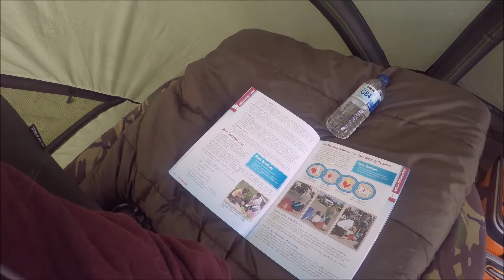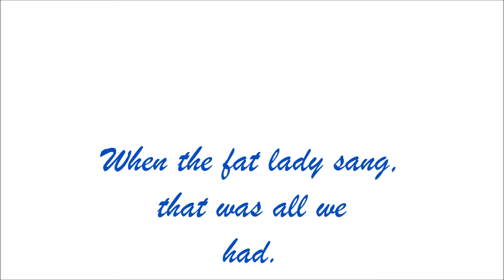36 Hours at New Farm fishery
A warm session, but not much happening, 3 of us, me, Eric O'Leary, and Lee 'Coxy' Cox.
Between us we had 1 carp of 23lbs, and a couple of kittens, but it was a good laugh, and we all enjoyed it.
Sound is a bit poor, had the waterproof case on the gopro, not the open back